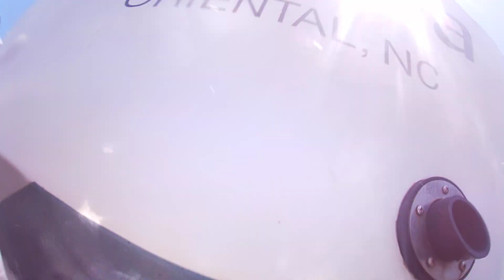Emma 5 7 21 After